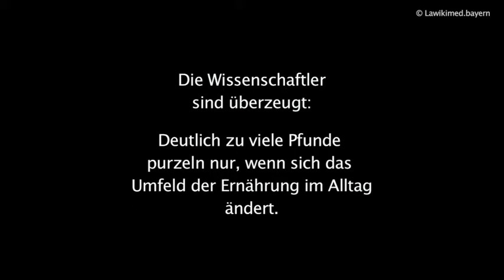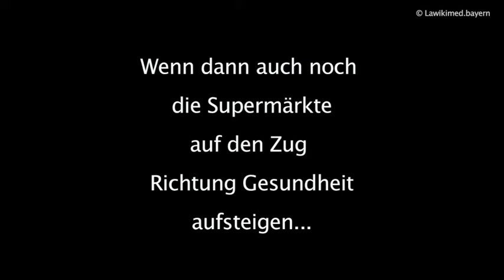Nährwertkennzeichnung durch Nutri-Score soll Verbraucher beim Einkauf unterstützen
89 Prozent der Verbraucher, die an einer Umfrage des Bundesernährungsministeriums teilgenommen haben, sind für die Einführung der Nährwertkennzeichnung Nutri-Score. Laut Spiegel online möchte Ministerin Klöckner das Modell "zeitnah" einführen.
Nutri-Score bezieht neben dem Gehalt an Zucker, Fett und Salz gewisse empfehlenswerte Bestandteile wie Proteine in eine Bewertung ein und gibt dann einen einzigen Wert an - in einer fünfstufigen Skala von "A" auf dunkelgrünem Feld für die günstigste Bilanz über ein gelbes "C" bis zu einem roten "E" für die ungünstigste.

Prof. Dr. med. Johannes Georg Wechsler, Präsident des Bundesverbandes Deutscher Ernährungsmediziner, hatte sich 2018 im Video-Interview skeptisch gegenüber einer Ampel geäußert. Er habe Zweifel, ob eine Ampel die günstigen Inhaltsstoffe etwa des Olivenöls, das ja ein extrem fettes Nahrungsmittel sei, richtig wiedergeben könne, z.B. wie viel an sekundären Pflanzenstoffen, Vitaminen oder Mineralstoffen enthalten sei.
Der Ernährungsmediziner Wechsler setzt vor allem auf Ernährungsbildung bereits für die Kleinsten. Schon Kitas und Kindergärten müssten an richtiges Essen heranführen. Die Schulen müssten daran anknüpfen und auch auf ausreichend Bewegung achten. Statt einer Sportstunde in der Woche müsse es eine Stunde pro Tag werden.

6 von 10 Deutschen sind übergewichtig. Zu viele Pfunde werden immer öfter zum Gesundheitsrisiko, verkürzen gar die Lebenszeit. Da individuelle Beratung bisher nicht die erhoffte Wirkung zeigt, rückt nun die Verhältnisprävention in den Mittelpunkt.